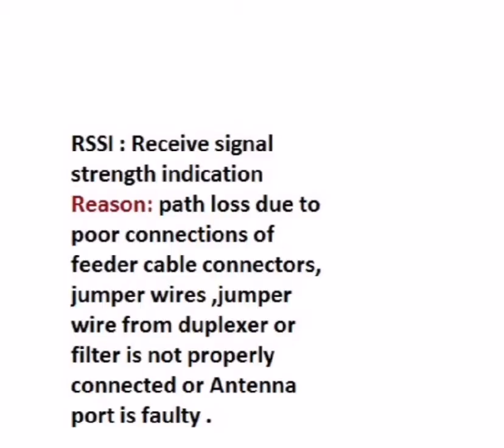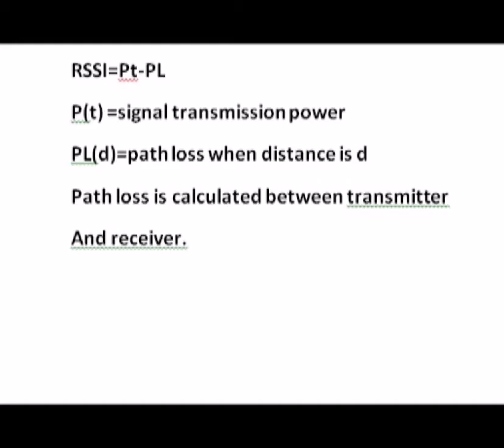RSSI (Received signal strength Indication ) [ Hindi/Urdu]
What is RSSI?
How to calculate path loss for RSSI?
How we resolve RSSI?
 poor level of RSSI  rises to faulty cables , connectors ,jumpers . Due to poor Received signal strength indication ,customer face issues related to call drops & poor quality of internet . RSSI ranges from zero to -120 dbm in which zero to -30 dbm is good & -55 to -75 dbm is average & -90 to -120 dbm indicates the poor quality of Network like dead signals

Received Signal Strength
RSSI Indication